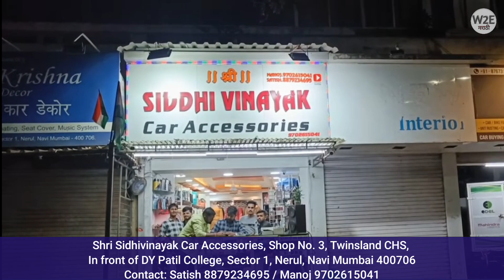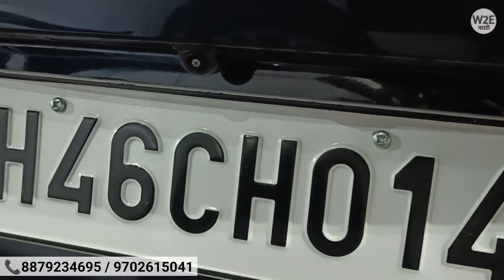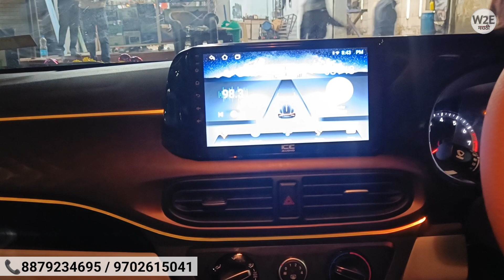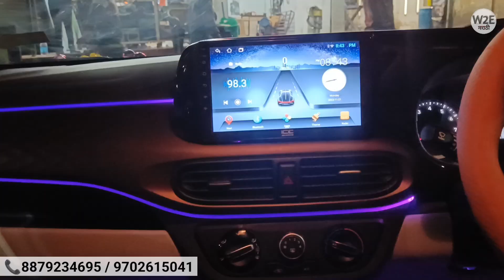🔥Hyundai Aura CNG 2022 Modification⚡ORVM's, Alloy Wheels, Seatcover, All With Prices 📞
मित्रांनो या व्हिडिओच्या माध्यमातून आपण नवी मुंबई मधील कार Accessories मार्केट कव्हर करत आहोत. एकंदरीत गाडी modify करायला किती खर्च येतो, किती Costing येते, गाडीमध्ये फिचर्स टाकायला किती खर्च येतो ही सर्व माहिती घेण्यासाठी आपण सिद्धिविनायक कार ॲक्सेसरीज नेरूळ नवी मुंबई मध्ये आलो आहोत.
धन्यवाद

Shri Sidhivinayak Car Accessories
Address : Shop Number.3, Twinsland CHS, Sector 1, Nerul, Navi Mumbai, Maharashtra 400706

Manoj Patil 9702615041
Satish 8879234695